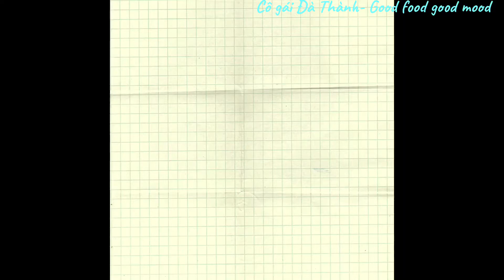Cách nấu chè bà ba/chè thưng thơm béo ngon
Cách nấu chè ba ba/ chè thưng thơm béo ngon

Thành phẩm chè có hương thơm béo của nước cốt dừa và mùi lá dứa thoang thoảng, vị bùi bùi của đậu phộng và các loại khoai kết hợp lại

Chè ba ba rất nhiều chất dinh dưỡng và tốt cho sức khoẻ

Cả nhà xem video mình, có gì thắc mắc, bình luận bên dưới nhé